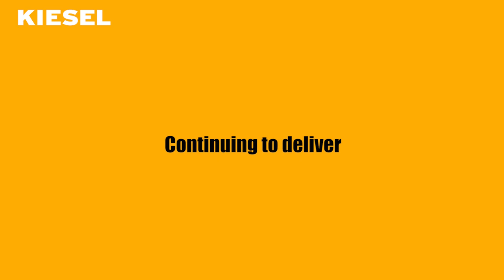Bell Dumper B20E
Der neue Bell Dumper B20E bewährt sich auch unter den härtesten Bedingungen in der Rohstoffgewinnung, dem schweren Erdbau und vermehrt auch industrielle Anwendungen.
Die Baumaschine vom "Dumper-Spezialist" Bell transportiert mehr und zu den niedrigsten Kosten pro Tonne.
Dank dem zentralen Drehknickgelenk, großer Federwege und durchdachter Gewichtsverteilung eignet sich der Bell Dumper B20E auch für Einsätze auch in schwierigstem Gelände.